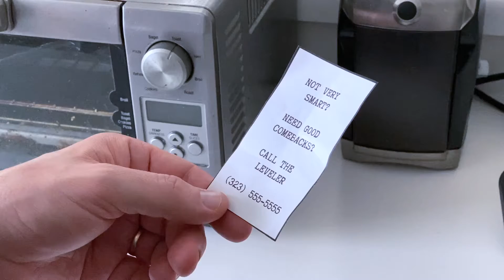Bad Auntie is The Leveler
Not very smart? Need good comebacks? The Leveler can help!